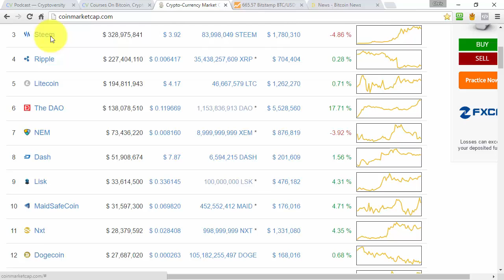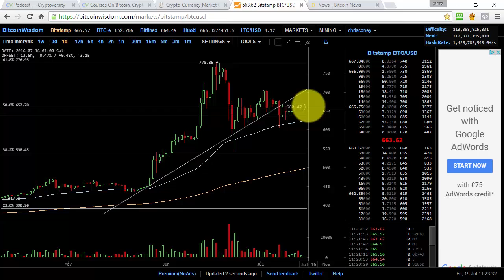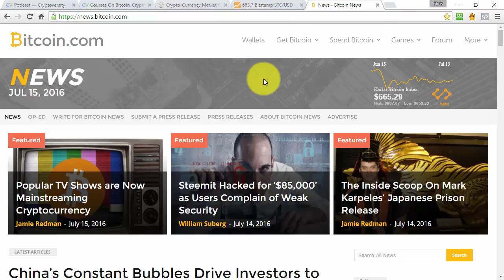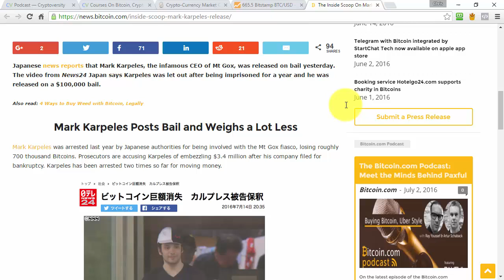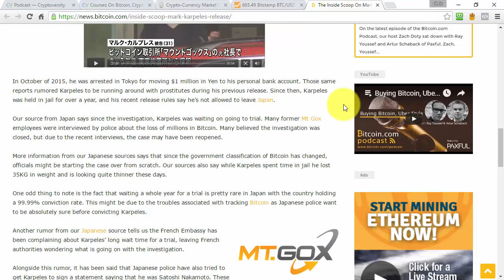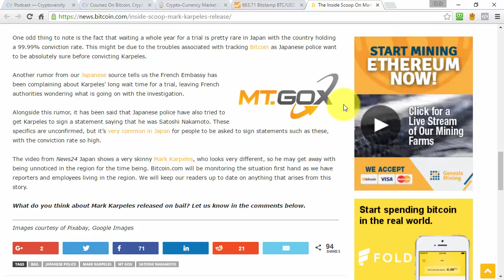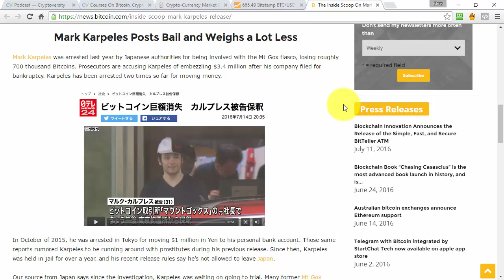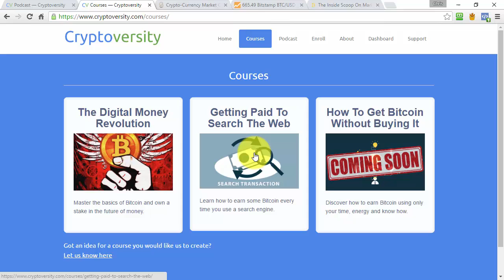The Inside Scoop On Mark Karpeles’ Japanese Prison Release (The Cryptoverse #40)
Japanese news reports that Mark Karpeles, the infamous CEO of Mt Gox, was released on bail yesterday. The video from News24 Japan says Karpeles was let out after being imprisoned for a year and he was released on a $100,000 bail.

Produced by Cryptoversity.com the online school where you set the price to learn about Bitcoin, crypto-currencies and blockchains.